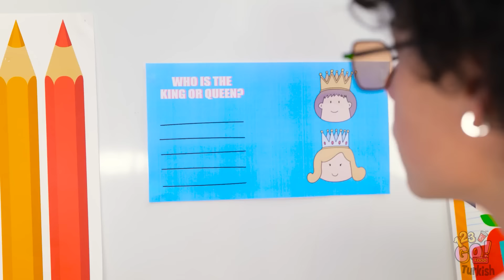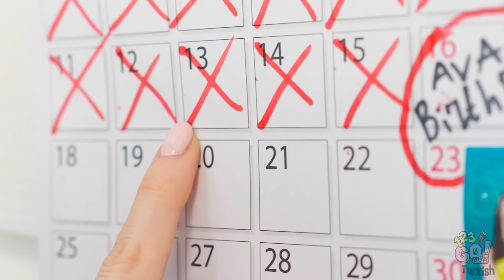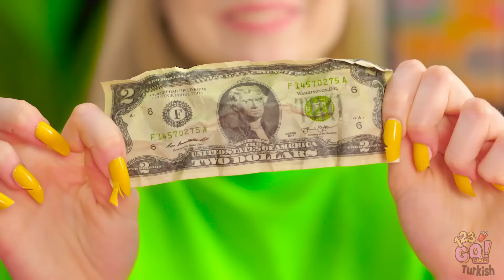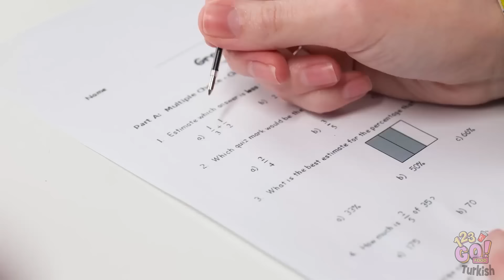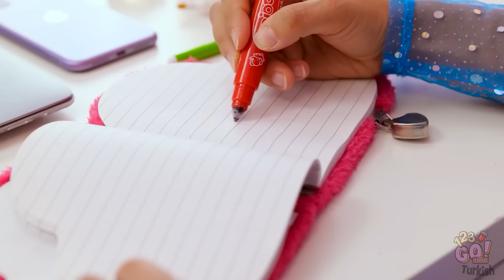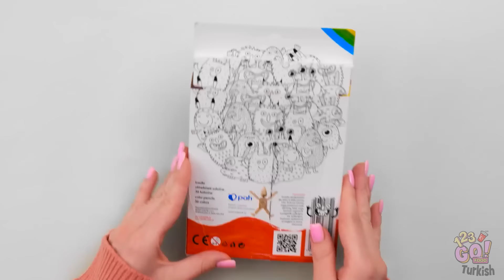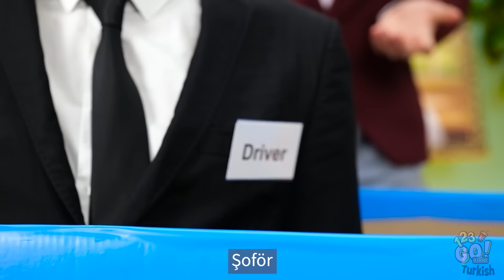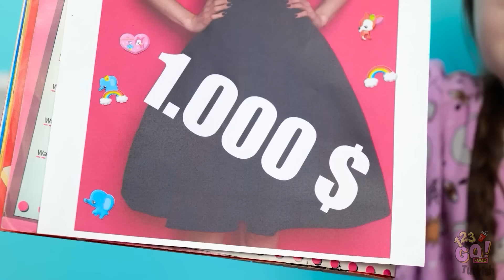Bir Milyarder Seni Evlat Mı Edindi? GİGA ZENGİN, Zengin, Fakir Tüyo ve El İşleri 123 Go!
Bir gecede fakirlikten zenginliğe geçişin nasıl bir şey olduğunu hiç merak ettiniz mi? 123 GO! FOOD ekibinin destansı dönüşümleri ve kahkaha dolu şakalarını izlerken, paraya para dememek ile zar zor geçinmenin farkını gösteren komik püf noktaları ve akıl almaz el işlerini keşfedin! 😂💸

Bu video eğlence amaçlı hazırlanmıştır. Eksiksiz, güvenli ve güvenilir olduğuna dair bir garanti vermemekteyiz. Bu videodaki bilgilere dayanarak yapacağınız eylemler kesinlikle, tamamen kendi sorumluluğunuzdadır. Karşılaşabileceğiniz zarar ve kayıplardan sorumlu olmayacağımızı bildiririz. Risk analizi, gerekli özen ve önlem, bunları denemek isteyen izleyicinin sorumluluğundadır. İzleyeceğiniz video, oyuncular tarafından kontrollü ortamda gerçekleştirilmiş etkinlikler içerebilir - siz de denemek isterseniz lütfen risk analizi, özen ve önlem konularına dikkat edin.